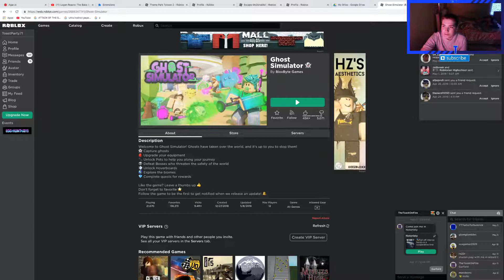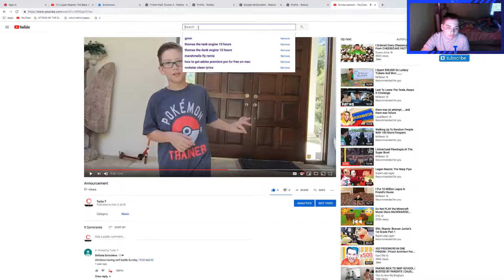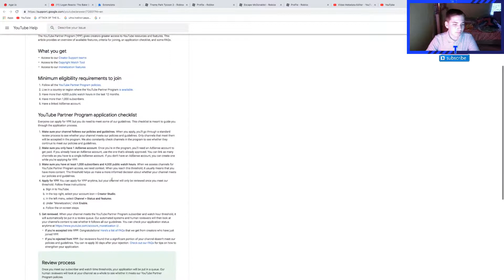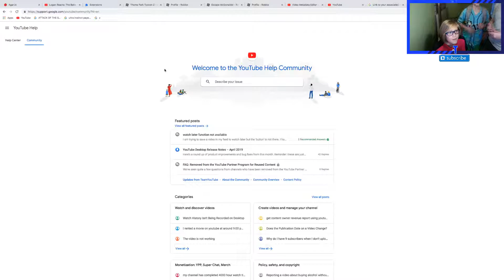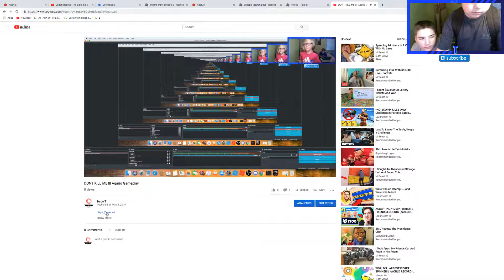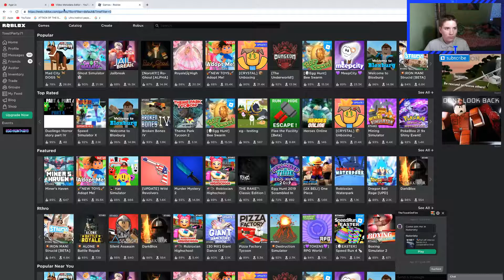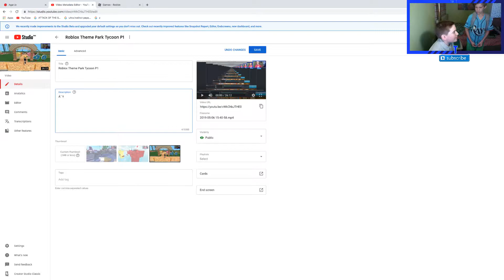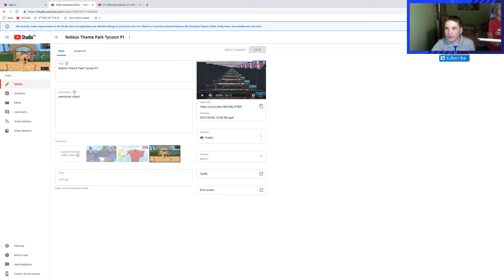JAMES CLARK IS A BITCH